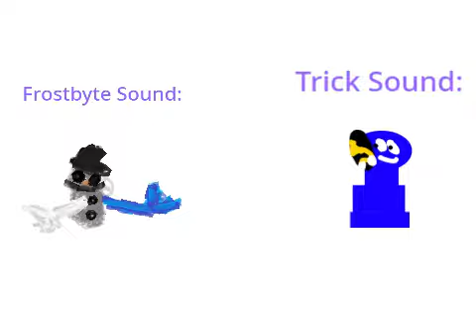For @CJthecytoidandfriends Sound trick & Frostbyte